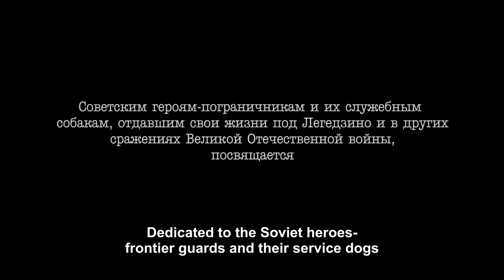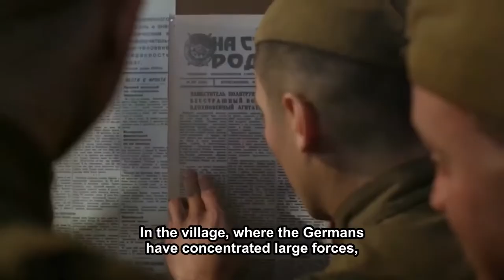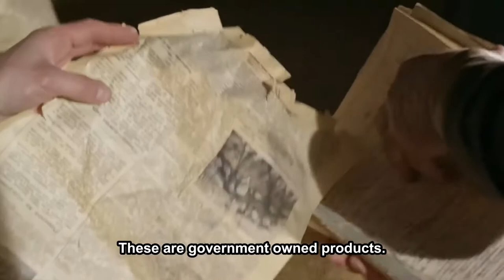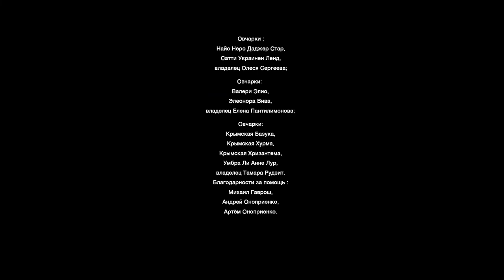A TOUCHING AND DIFFICULT SERIES ABOUT THE WAR! DZHULBARS! 6 Episode! Russian TV!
August 1941. The Border Service Dog School is on the front line. Together with the military, civilians also come under attack: the doctor Kira (Maria Andreeva) and her little daughter Liza. The commander of the border school Shevtsov (Nikolai Machulsky) realizes that the forces are unequal and tries to send Kira, with whom he is secretly in love, and her daughter Lisa to the rear. Party worker Polyakov (Aleksey Barabash), Liza's father, comes to the border school for them. But all plans are thwarted by the rapid advance of the Nazis. Now the detachment is forced to leave with battles. Shevtsov saves Kira, Liza and Polyakov, but the border school is forced to take an unequal battle in order to give time for the evacuation of the nearby city. Young and inexperienced border guards along with their dogs will stand in the way of the German tanks. Rifles and fangs against armor and machine guns.